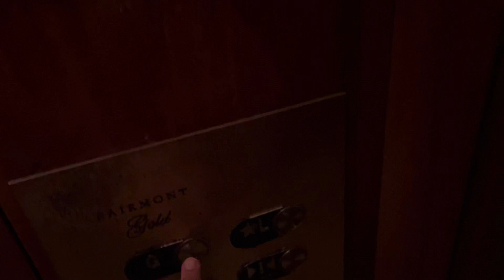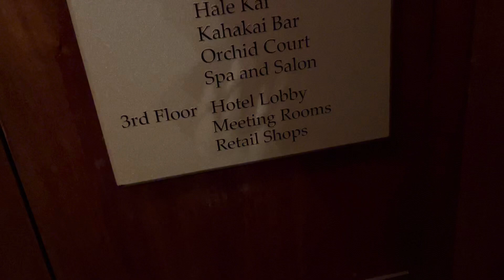Busy Otis hydraulic & Fairmont Orchid, Puako, Big Island, Hawaii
7/29/23

These were very busy.